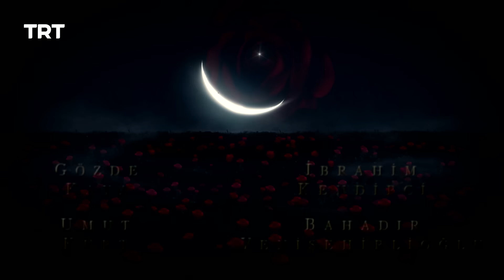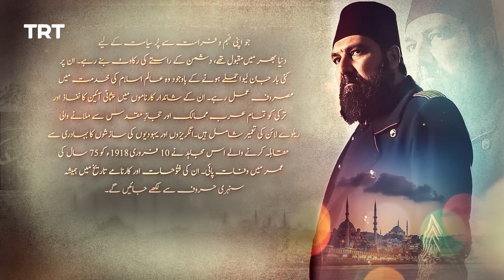Payitaht Sultan Abdulhamid Episode 529 | Season 5